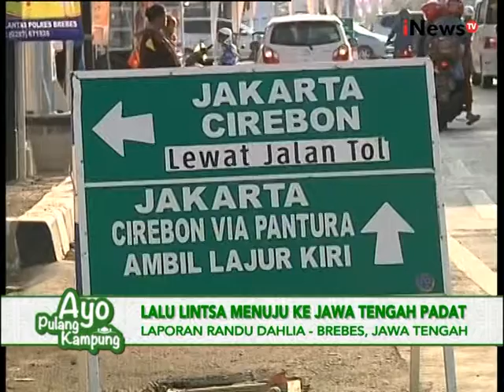Live report : Arus mudik 2016, pantauan arus mudik di Brebes Timur - iNews Petang 06/07